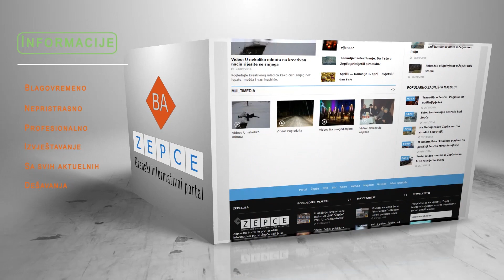Promo Zepce.Ba - Gradski informativni portal